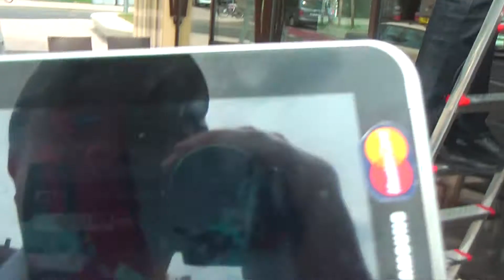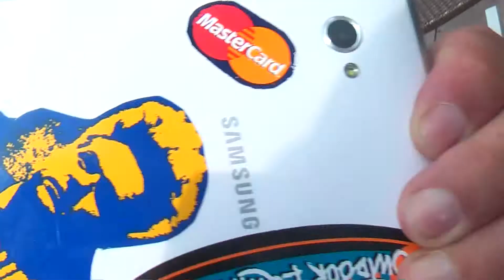stage 12 sport filmbike kabel rolle galacom tv 612 mr win more